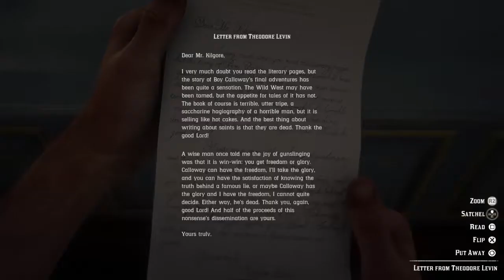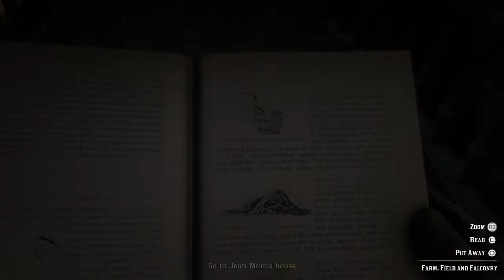RDR2 - Ep 46 - Banking, The Old American Art